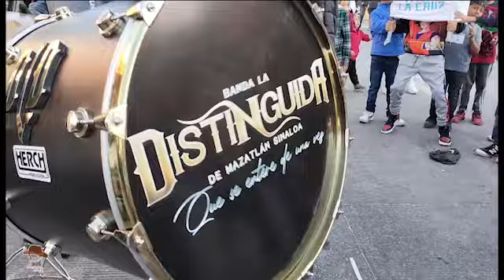Carnaval Tarimbaro 2023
Espectacular carnaval en tarimbaro Michoacán 2023